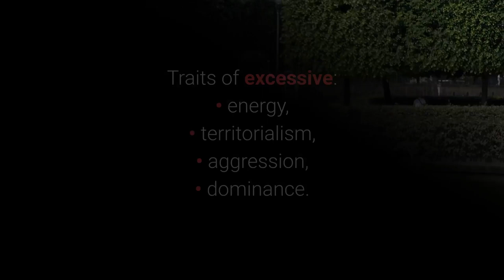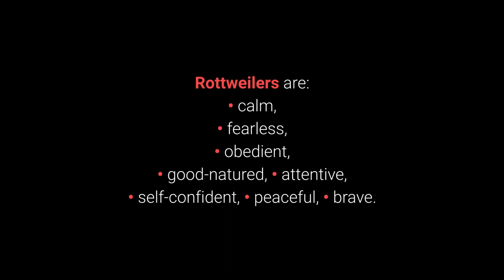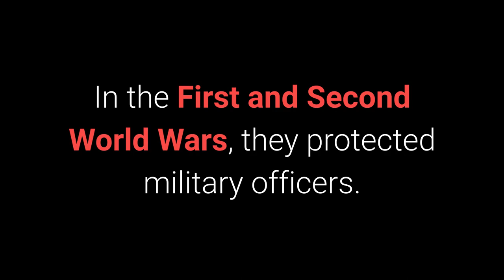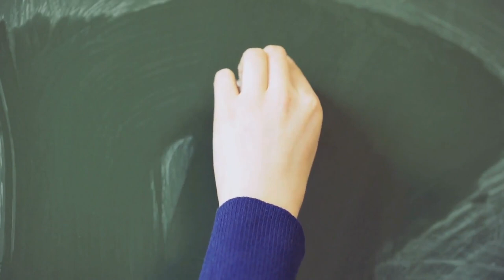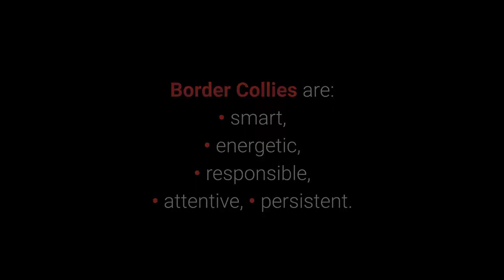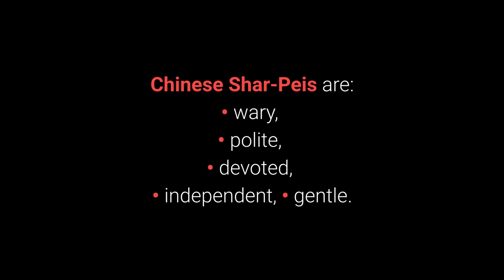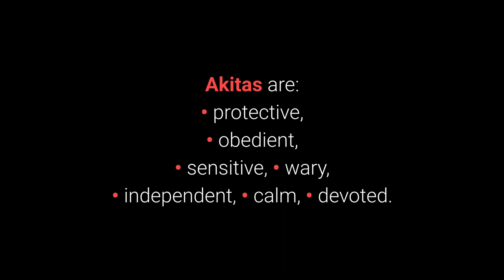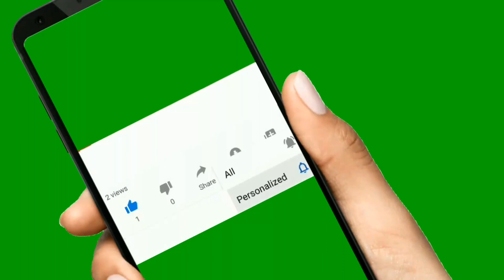🐕 Worst Dogs For Beginners - Top 10 Worst Dog Breeds For First-Time Owners!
👉 Worst dogs for beginners cause headaches even for experienced dog owners. Why? List of the TOP 10 worst dog breeds for first-time owners reveals breeds that possess the worst traits, like excessive aggression...

💵 Tip Jar: 💵
Bitcoin: [14yyb87SSpzXpLnoXCa9ff6kLY5oEJjUwP]

✌️ Transcription ✌️
The worst dogs for beginners demand knowledge, experience, and above all, the dedication of their owners to become great pets.

What traits make a dog unfit for beginners?

Traits of excessive:
• energy,
• territorialism,
• aggression,
• dominance.

10. The Rottweiler.

Rottweilers are strong, daring, and loyal dogs. They can be excellent guard dogs if they're socialized and treated well by their owner.

The problem crops up with inexperienced dog owners.

Although Rottweilers can be calm, gentle giants, they can also be dangerous and dominant dogs.

9. The Italian Cane Corso.

Cane Corsos are exceptional guard dogs that also require early socialization, obedience training, and a lot of physical activity to become good pets.

As excellent guard dogs, they tend to be very careful and don't trust anyone except for their owners.

They need early socialization and training to accept others.

8. The Airedale Terrier.

Airedale Terriers can become excellent personal guard dogs and tracking dogs.

In the First and Second World Wars, they protected military officers.

These dogs are confident and independent, yet highly intelligent, which makes their nature tricky to control for a beginner.

7. The Bullmastiff

The Bullmastiff is a fearless family guardian, and yet a very gentle dog.

Still, these dogs require a stalwart pack leader who sets boundaries.

They like thinking for themselves, so they need a lot of obedience training.

6. The Dalmatian.

Dalmatians are happy, playful, and open-minded dogs, bursting with energy.

They can get extremely anxious, and as a consequence, turn destructive if they don't get enough physical stimulation.

Their unique look and great popularity mean they are often chosen as pets.

5. The Alaskan Malamute.

The Alaskan Malamute is yet another of the dog breeds often too demanding for beginners.

They are robust and sizable dogs that require a lot of space and don't particularly enjoy staying in the house.

They don't deal well with loneliness, yet they like to travel and to leave on their own.

4. The Border Collie.

The remarkably intelligent Border Collie breed often finds itself on the top spot of lists of the smartest dogs.

It's a lesser-known fact that they are very agile, quick, and energetic dogs as well.

They love keeping busy, and one short walk a day is not enough to stimulate them mentally and physically.

3. The Chinese Shar-Pei.

Chinese Shar-Peis can be amazing dogs if they have a good, experienced owner.

However, they get very attached to one person. They are wary toward everyone else, as well as extremely territorial.

It takes a very assertive owner to get to know their Shar-Pei and treat them well.

2. The Chow Chow.

The beautiful Chow Chows look a bit like little lions.

They are intelligent, but also stubborn, and quite distrustful, protective, and territorial.

To prevent aggression and problems with authority, these dogs need a good, experienced owner.

1. The Akita.

Akitas are exceedingly loyal and beautiful pets.

Behind the pretty face, however, is a wary, strong, dominant, and fearless guardian.

They are highly sensitive as well as reserved toward everyone.

Even if you're not yet an experienced owner, the best thing you can do if you would like to go for one of these breeds is to inform yourself about them.

Almost any dog can become an excellent pet if you are a good owner.

Take care!

TOP 10 Worst Dogs For Beginners!